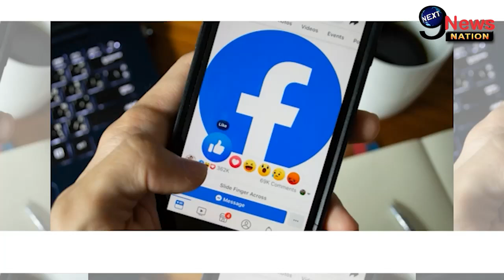Gorakhnath Mandir हमले के आरोपी मुर्तजा का था सिर्फ एक गैर मुस्लिम दोस्त